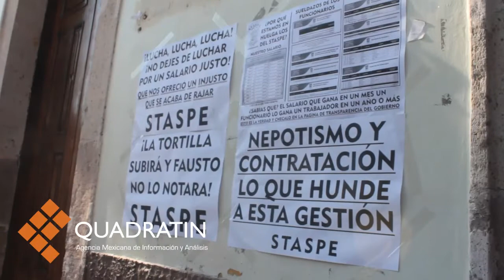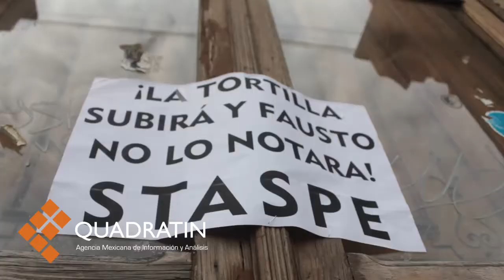Trabajadores necesitan de salarios más justos: Ernesto Núñez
"El estado de Michoacán atraviesa por un momento difícil y peor aun con el movimiento huelguístico que tiene paralizado al gobierno, por ello hacemos un llamado al gremio sindical a que se solidarice con las autoridades estatales y retornen al dialogo para poner fin a la huelga". Así se expresó el diputado federal Ernesto Núñez Aguilar, quien reconoció que las demandas del Sindicato de Trabajadores al Servicio del Poder Ejecutivo (STASPE) "son totalmente legítimas, pues los trabajadores necesitan de salarios más justos"